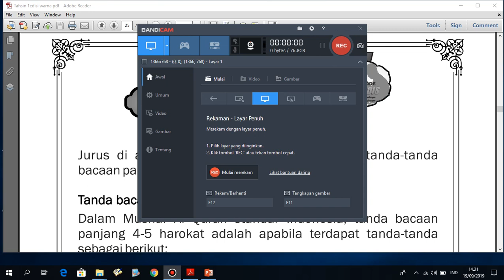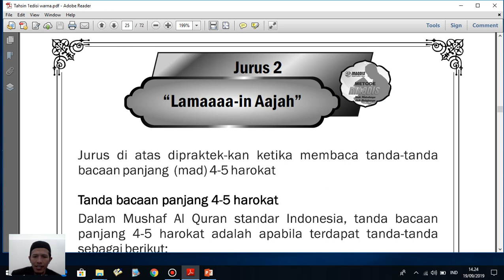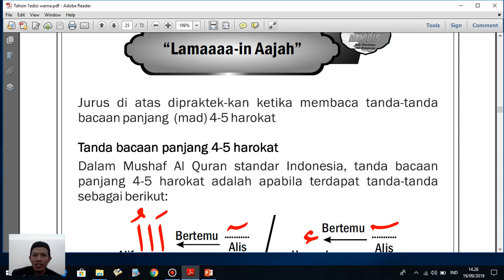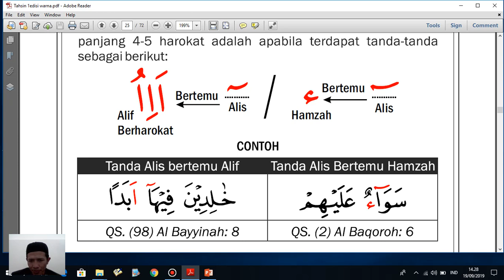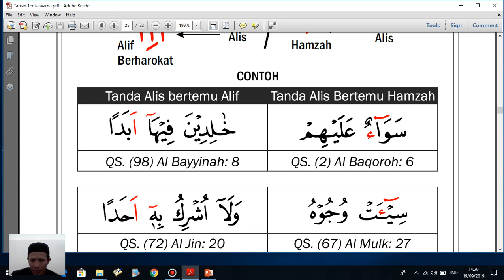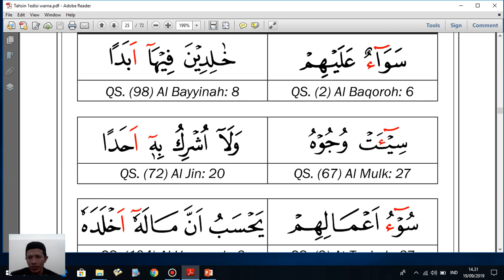Mudah Belajar Membaca 4-5 Harokat || Metode Maqdis || Part4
Part4
Alhamdulillah
pada kesempatan kali ini akan membahas mengenai Pengenalan
7Jurus Belajar Membaca Al-Qur'an
Pantengin terus Part selanjutnya